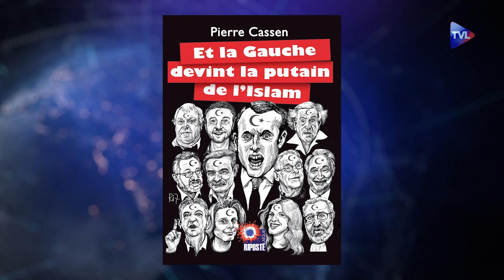Zoom - Pierre Cassen : "Et la gauche devint la putain de l'islam"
Le fondateur du site Riposte Laïque, Pierre Cassen, nous présente son ouvrage "Et la gauche devint la putain de l'islam". L'auteur brosse un portrait au vitriol d'une douzaine de personnalités emblématiques de la gauche responsables d'avoir trahi les classes populaires par leur militantisme en faveur d'une immigration majoritairement musulmane.